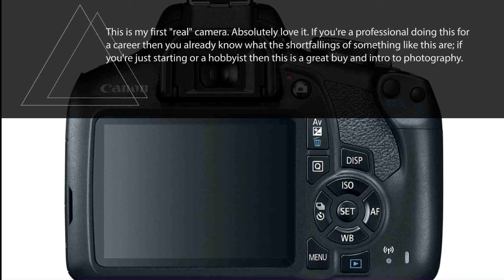Canon EOS Rebel T7 DSLR Camera|2 Lens Kit with EF18-55mm + EF 75-300mm Lens